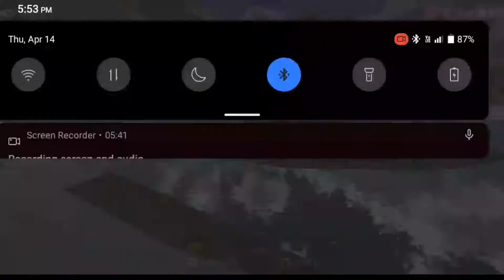🤩 EAST WEST TRAVELS PRAKASH VEGA BUS DOING OFF-ROAD // HEAVY OFFROADING // ANOTHER LEVEL DRIVING 🔥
ʜʟᴏ ɢᴜyꜱ 😘

ᴡᴇʟᴄᴏᴍᴇ ᴛᴏ ᴍy yᴏᴜᴛᴜʙᴇ ᴄʜᴀɴɴᴇʟ      BLACK TOXIN

READ CAREFULLY 😼

ꜱᴜᴩᴩᴏʀᴛ ᴜꜱ ꜰᴏʀ 1100 ꜱᴜʙꜱᴄʀɪʙᴇʀꜱ ꜰᴀᴍɪʟy! 😍

ʟɪɴᴋꜱ

⭕MOD CREDIT :- @LynxModding

⭕MOD LINK :-

⭕LIVERY NOT RELEASED⭕

GUYS I HAVE NOTICED MANY PEOPLE RE EDITING OUR LIVERIES SO I NEED U GUYS HELP AND SUPPORT TO STOP THIS KIND OF WORKS AND TO GIVE THE SUITABLE PUNISHMENT FOR THAT IDIOTS , IF THIS STARTS GROWING I WILL REDUCE THE LIVERY RELEASES AND I WILL START MAKING PRIVATE LIVERIES 😶🙃😁

yᴏᴜᴛᴜʙᴇʀꜱ ʀᴇᴀᴅ ᴛʜɪꜱ

ɪꜰ ᴀɴy ᴏɴᴇ ᴛʀy ᴛᴏ ʀᴇ ᴇᴅɪᴛ ᴏʀ ᴜᴩɢʀᴀᴅᴇ ᴏᴜʀ ʟɪᴠᴇʀy ᴡᴇ ᴡɪʟʟ ɴᴏᴛ ʟᴇᴀᴠᴇ ʜɪᴍ 😈

ɪꜰ ᴀɴy yᴏᴜᴛᴜʙᴇʀ ᴡᴀɴᴛꜱ ᴛᴏ ᴍᴀᴋᴇ ᴠᴇᴅɪᴏ ᴏɴ ᴛʜɪꜱ ɢɪᴠᴇ ʟɪɴᴋ ᴀꜱ ᴠᴇᴅɪᴏ ʟɪɴᴋ ᴀɴᴅ ɢɪᴠᴇ ᴩʀᴏᴩᴇʀ ᴄʀᴇᴅɪᴛꜱ ᴛᴏ ᴀᴠᴏɪᴅ ᴄᴏᴩyʀɪɢʜᴛ

ꜱᴜʙꜱᴄʀɪʙᴇ ᴛʜɪꜱ ᴄʜᴀɴɴᴇʟ ᴀʟꜱᴏ

ꜰᴏʟʟᴏᴡ ᴜꜱ ᴏɴ ɪɴꜱᴛᴀɢʀᴀᴍ

ᴅᴇᴠɪᴄᴇ ᴜꜱᴇᴅ
REALME C25Y

ᴀᴩᴩꜱ ᴜꜱᴇᴅ
ᴠᴇᴅɪᴏ ᴇᴅɪᴛɪɴɢ :- ᴋɪɴᴇᴍᴀꜱᴛᴇʀ

ᴛᴏᴩɪᴄꜱ ᴄᴏᴠᴇʀᴇᴅ
ʙᴜꜱꜱɪᴅ ʟɪᴠᴇʀy
ʙᴜꜱꜱɪᴅ ᴍᴏᴅꜱ
ʙᴜꜱꜱɪᴅ ᴍᴀᴩ ᴍᴏᴅꜱ
ʙᴜꜱꜱɪᴅ ꜱᴇᴄʀᴇᴛ ᴩʟᴀᴄᴇꜱ
ᴋᴇʀᴀʟᴀ ᴛᴏᴜʀɪꜱᴛ ʙᴜꜱ
ᴍᴀɴɢᴀʟᴏʀᴇ ᴛᴏᴜʀɪꜱᴛ ʙᴜꜱ
ʙᴜꜱ ꜱɪᴍᴜʟᴀᴛᴏʀ ɪɴᴅᴏɴᴇꜱɪᴀ
ʙᴜꜱ ꜱɪᴍᴜʟᴀᴛᴏʀ ᴀɴᴅʀᴏɪᴅ
ᴠᴏʟᴠᴏ ʙ8ʀ
ᴠᴏʟᴠᴏ ʙ11ʀ
ᴠᴏʟᴠᴏ ʙᴜꜱ ᴍᴏᴅ
ᴛᴀᴛᴀ ʙᴜꜱ ᴍᴏᴅ
ᴍᴏᴅꜱ ᴩʀᴏʙʟᴇᴍ ʙᴜꜱꜱɪᴅ
ʙᴜꜱꜱɪᴅ ᴍᴏᴅꜱ ᴩʀᴏʙʟᴇᴍ

ɢɪᴠᴇ ꜱᴏᴍᴇ ᴋɴᴏᴡʟᴇᴅɢᴇ ᴛᴏ yᴏᴜʀ ꜰʀɪᴇɴᴅꜱ ʙy ꜱʜᴀʀɪɴɢ ᴛʜᴇ ᴠᴇᴅɪᴏ

ʜᴀᴛᴇʀꜱ ꜱᴛᴇᴩ ʙᴀᴄᴋ. !!!